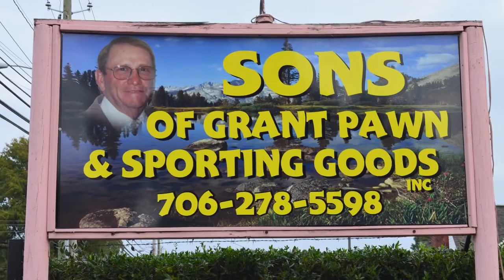Sons of Grant - GUNS UNCENSORED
Sons of Grant Pawn & Sporting Goods uncensored commercial that couldn't air on tv.
613 5th Ave., Dalton, GA